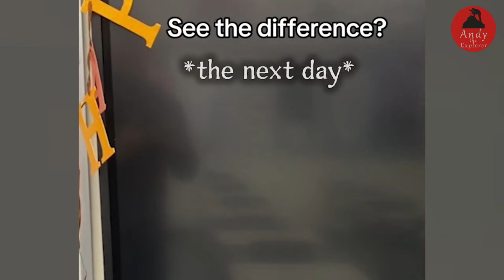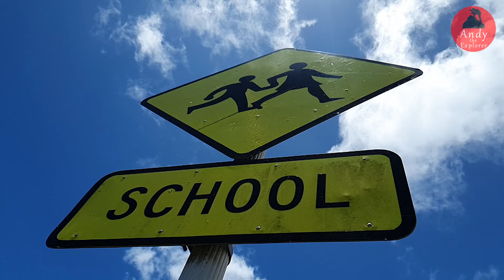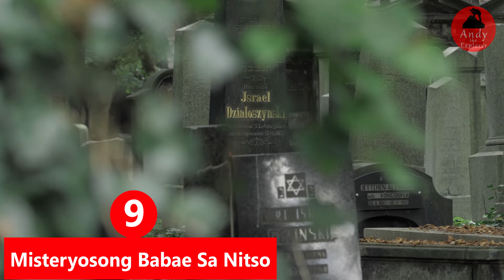MILAGRONG HARAP HARAPANG NAVIDEOHAN PINAKA NAKAKATAKOT VIDEO NG ASWANG AT SCARY VIDEOS SA INTERNET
Ang video namang ito ay nakuhanan ng isang tabahador na lalake habang ito ay nag-ooperate ng isang excavator. Habang malakas ang ulan, ay bigla na lamang siyang nakakita ng kakaiba at misteryosong bagay mula sa di kalayuan sa kanya. Kaya naman agad niyang kinuha ang kanyang cellphone at inerecord ang mga pangyayari. Makikita sa video ang isang misteryosong figure na tila ba isang babae na nasa ibabaw ng isang puno. Ang babae ay may mahabang buhok at may puti na kasuotan. Bagamat malakas ang ulan sa lugar, ay kita at naaaninag pa rin ang nasabing figure. Hinihinala ng mga viewers na isa itong aswang.